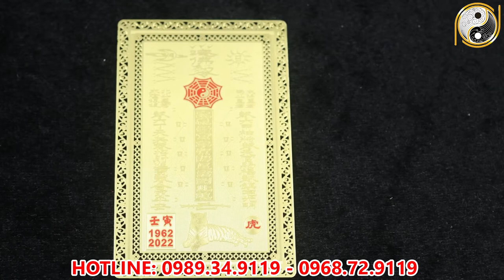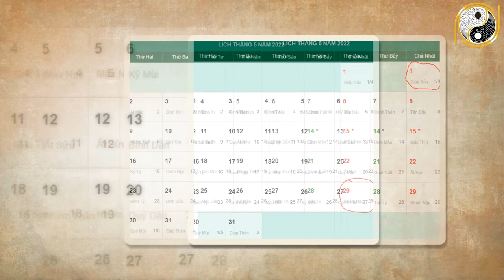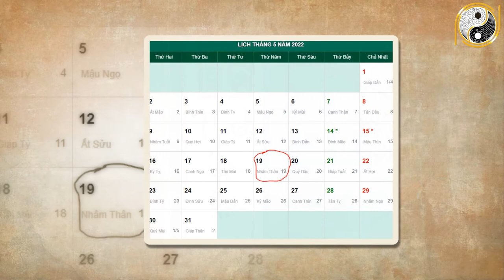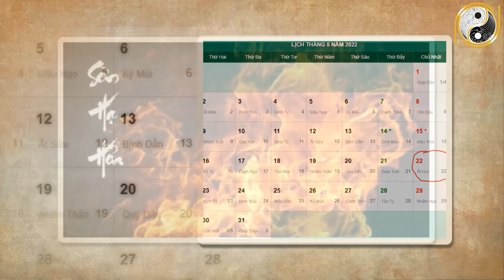Xem Tử Vi Canh Dần 1950 Năm 2022 Tháng 4 Âm Lịch GÁNH LỘC VỀ NHÀ ,Giàu Nứt Đố Đổ Vách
01. Linh phù giải hạn
02. Hồ lô hóa giải Ngũ Hoàng
03. Mai Hoa Phú Quý
04. Gương bát quái tinh cầu
05. Kim bài thái tuế 2023
06. Vòng tam hợp Dần Ngọ Tuất
07. Vòng tam hợp Thân Tý Thìn
08. Vòng tam hợp Hợi Mão Mùi
09. Vòng Tam Hợp Tỵ Dậu Sửu
10. Bát bảo tâm kinh
11. Minh Quang pháp bảo cầu
12. Minh Quang pháp bảo lục giác
13. Tỳ Hưu Lộc Tài (Đồng)
14. Tỳ Hưu Khai Vận ( Bạch Ngọc)
15. Bách Niên Tụ Tài ( tụ tài lộc)
16. Song long ngọc ấn ( ấn thăng quan)
17. Kim bài ngũ Lộ Thần Tài
18. Hồ lô bình an ( treo xe)
19. Móc khóa văn xương
20. Ống bút văn xương gỗ đào
21. Bút văn xương gỗ đào
22. Bút văn xương gỗ đào nhỏ
23. Hoa mai kim tiền ( mạ vàng )
24. Các vật phẩm phong thủy khác Xem Tử Vi Canh Dần 1950 Năm 2022 Tháng 4 Âm Lịch GÁNH LỘC VỀ NHÀ ,Giàu Nứt Đố Đổ Vách